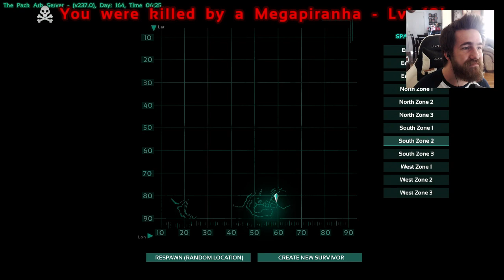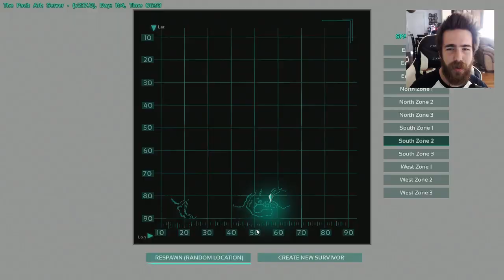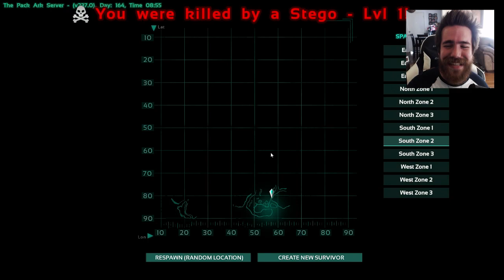THE JOURNEY TO THE GREEN OBELISK GOES TERRIBLY WRONG! - ARK SURVIVOR #2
THE JOURNEY TO THE GREEN OBELISK! - ARK SURVIVOR #2
It should of been a easy mission to make it to the green obelisk...Nope, not with this group.